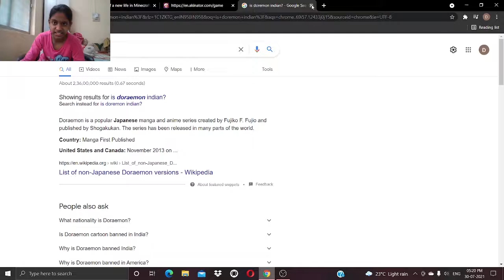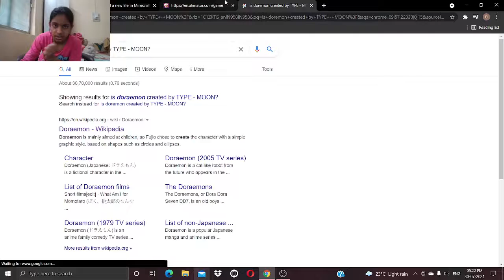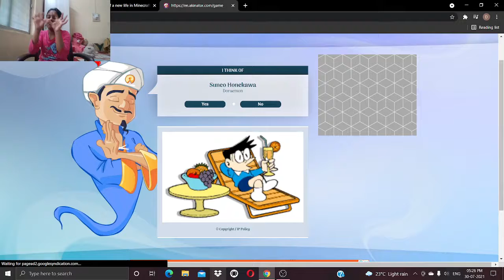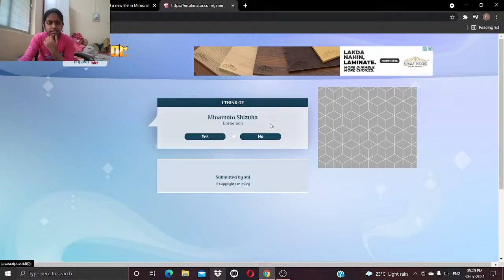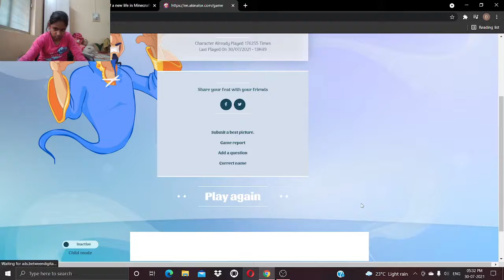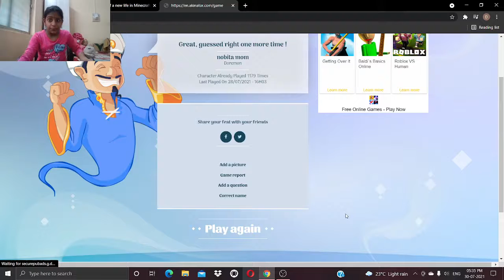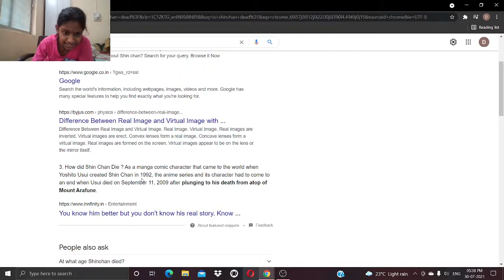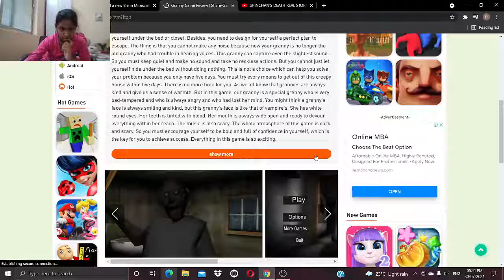Can akinator guess DOREMON Character's??? (Akinator)